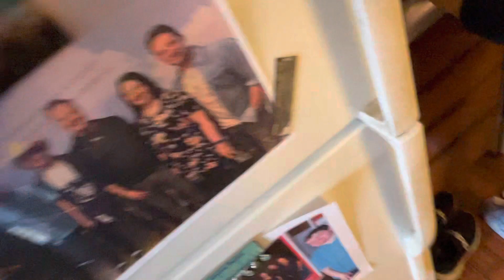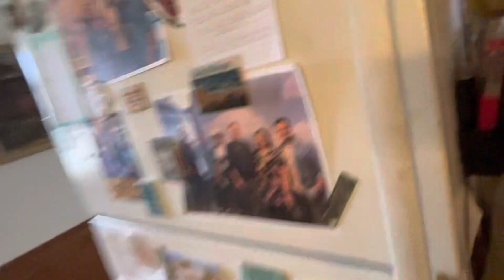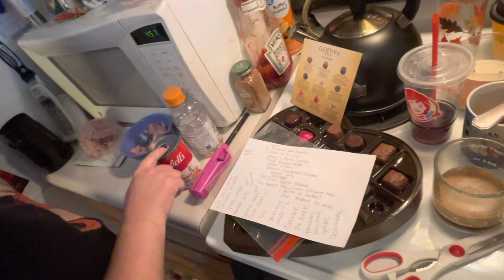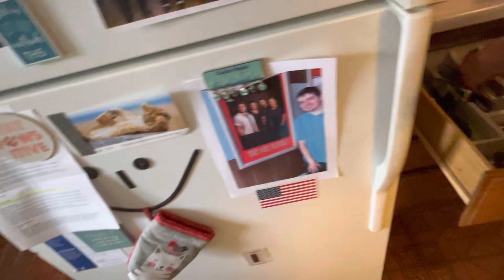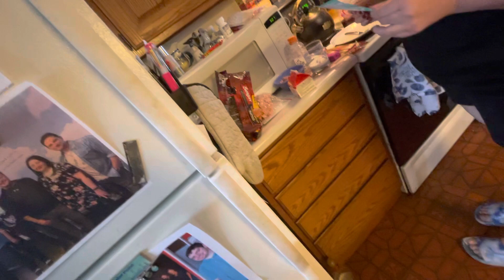Cooking chicken ham